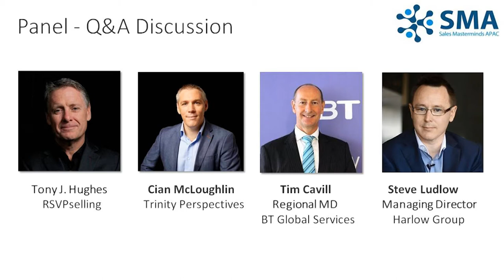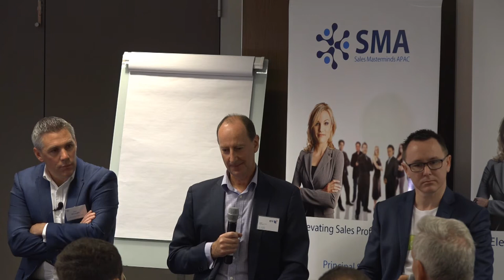"Why EQ, not IQ, is key to sales success" - Panel and Q&A - Sales Leadership Forum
This is the panel discussion that followed the keynote by Cian McLoughlin titled "Why EQ, not IQ, is key to sales success"

Special thanks to Tim Cavill, MD of BT Global Services and Steve Ludlow, MD of Harlow Group for sharing their expertise and experience on the panel.